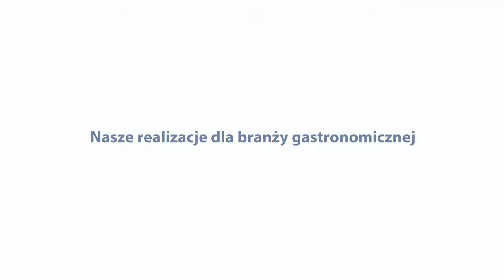Realizacje Weindich: Hotel Gorczowski